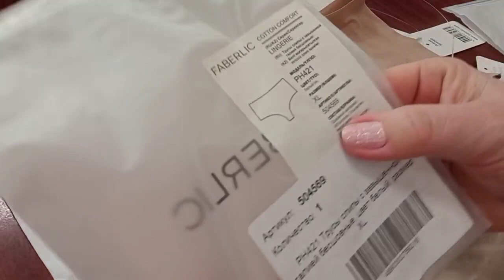Женское нижнее белье. Фаберлик и Флоранж.